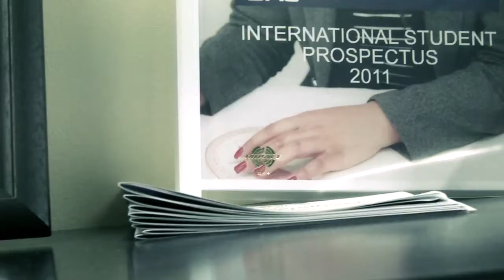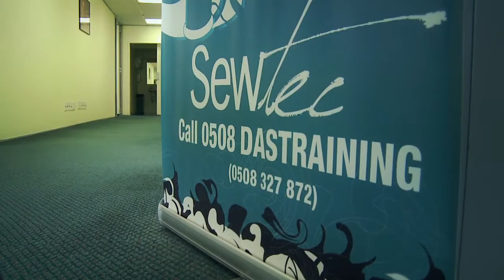DAS Training Solutions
DAS Training Solutions Ltd was founded in 2001 to provide a high standard of practical education to the people of South Auckland. The company has had NZQA registration since July 2001

90 Seconds are the online video production experts. We‟re a New Zealand based video production company that specializes in web & internet video. We make professional videos that people love. Simpler, faster and more affordable.